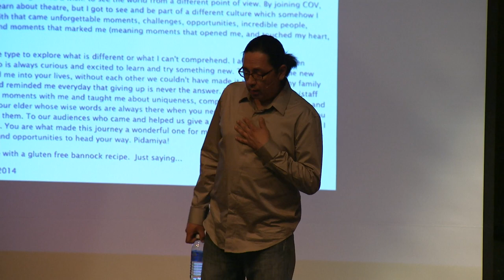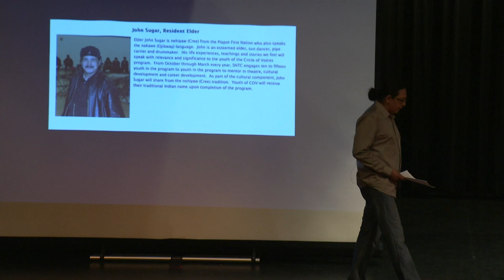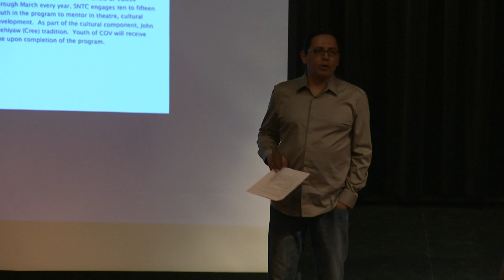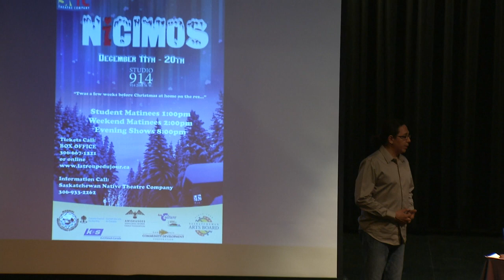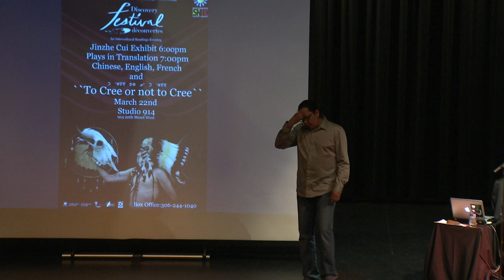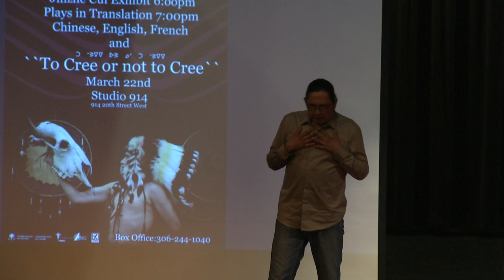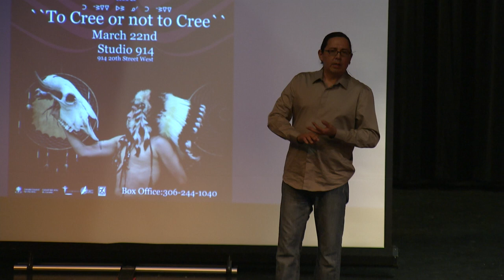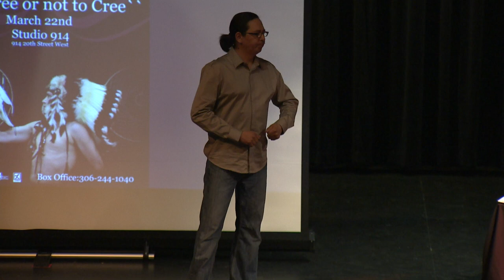Think Indigenous 6 Curtis Peeteetoos_March_19_2015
Curtis Peeteetoos, Director, Saskatchewan Native Theatre Company